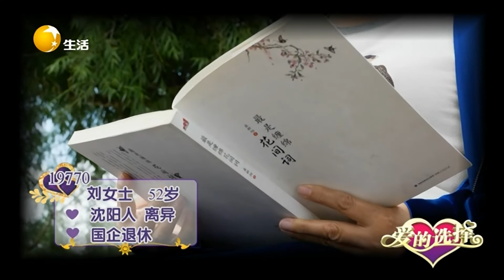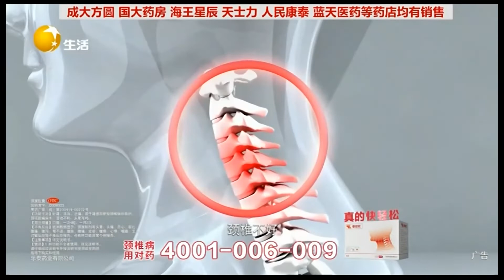愛的選擇 20220725：耿直大叔介意對方養寵物拒絕相親，大媽不愛聽直言反駁